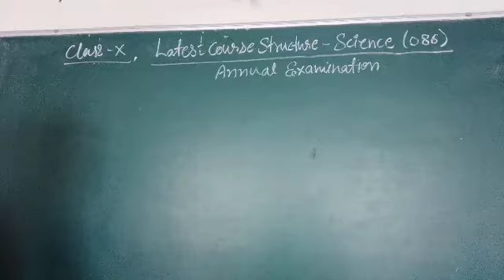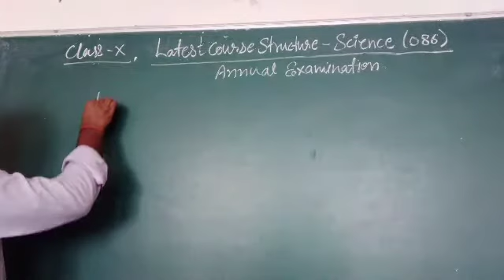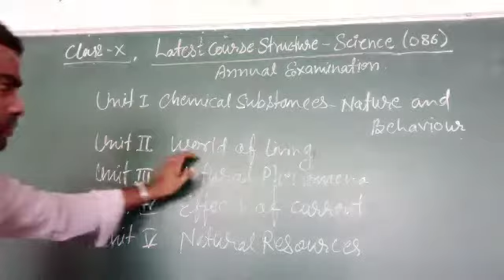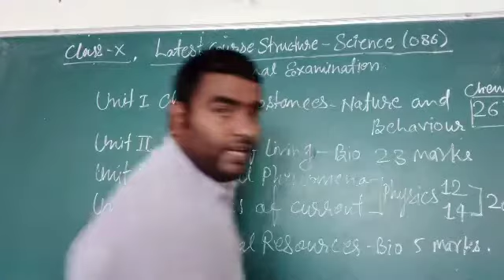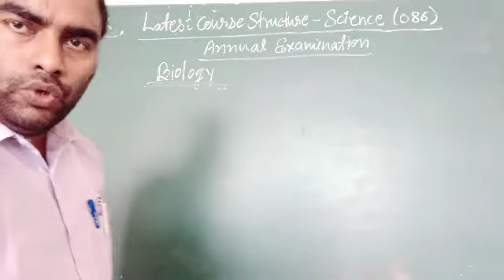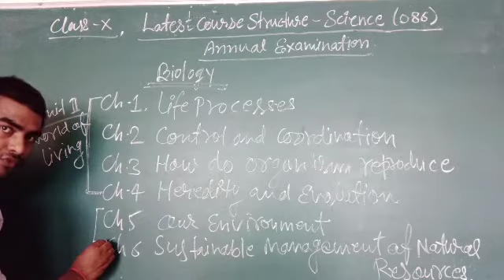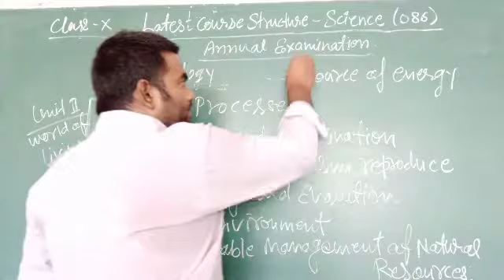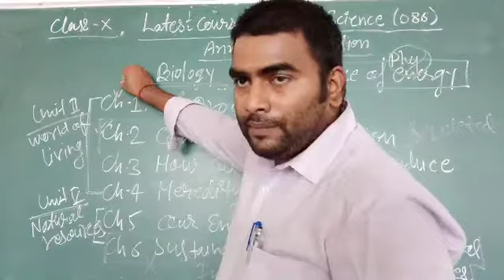Class X Biology, Course Structure CBSE After Updation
Class X Science (Biology) 086, Course Structure with Marks details